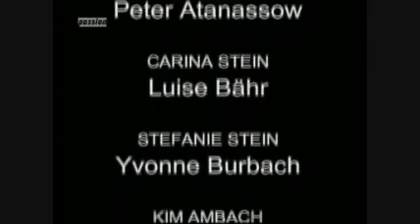Mallorca- Suche nach dem Paradies Folge 100 3/3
Nicole fühlt sich durch Michaels Hartnäckigkeit mehr und mehr bedroht. Schließlich macht sie eine beunruhigende Entdeckung, die ihre Angst nur noch verstärkt. Thomas plant, mit Ritas Hilfe das "Diagonal" zu kaufen. Er weiht Stefanie in sein Vorhaben ein, ohne jedoch seinen Finanzier preiszugeben. Marc redet seinem Freund ins Gewissen. Zwischen Christine und Carmen herrscht immer noch kein Waffenstillstand. Als Volker sich einmischt, nimmt ihm Christine dies sehr übel.